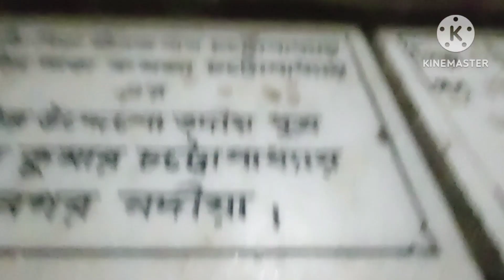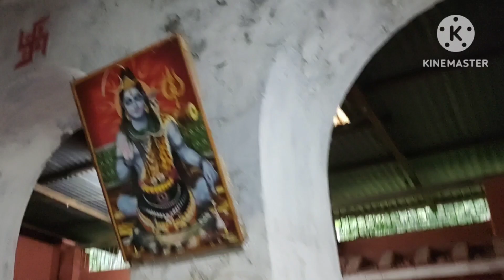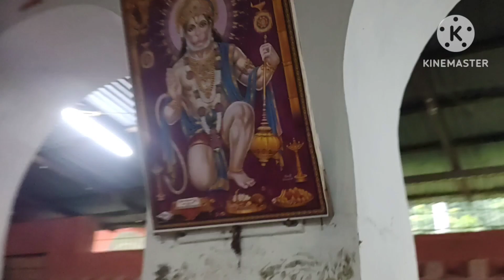NandaDulal Mandir | নন্দদুলাল মন্দির-এর সম্পূর্ণ তথ্যসহ ভিডিও | Nondodulal Mandir Full Information🪔🙏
আজ বাপ-বেটি মিলে নন্দদুলাল মন্দির দর্শন করলাম🪷🌺